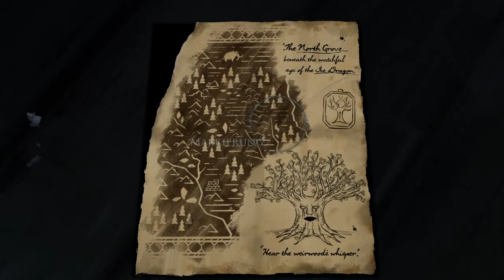Game of Thrones | Telltale | Folge 13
! Willkommen Freund von GamingausLeidenschaft !

In Folge 13 wird Garet vor eine schwierige Entscheidung
gestellt.

!!Viel Spass!!

ein kleines Trinkgeld zukommen lassen
(alles wird in Equipment und Qualitätsverbesserung gesteckt)
Aktuelles Ziel: NVIDIA 1050TI
ÜBER DIESES SPIEL
Titel: Game of Thrones - A Telltale Games Series
Genre: Abenteuer
Entwickler: Telltale Games
Publisher: Telltale Games/HBO
Veröffentlichung: 2. Dez. 2014

Game of Thrones - Eine Telltale Games Serie
ist eine sechsteilige episodische Spielserie
in der Welt der bahnbrechenden TV-Show von HBO angesetzt.

Diese neue Geschichte erzählt von Haus Forrester, einer Adelsfamilie aus dem Norden von Westeros,
treu zu den Starks von Winterfell. Gefangen in den Ereignissen um den Krieg der Fünf Könige,
werden sie in einen Strudel blutiger Kriegsführung, Rache, Intrige und Entsetzen geworfen, während sie kämpfen
und überleben, in einer Zeit in der die sieben Königreiche sich auseinander reißen. Sie werden die Rolle mehrerer
Mitglieder des Forrester-Haushalts übernehmen, und bestimmen ihr Schicksal durch die Entscheidungen,
die Sie treffen;
Ihre Handlungen und Entscheidungen werden die Geschichte um Sie herum verändern.

A Telltale Games Series is a six part episodic game series
set in the world of HBO's groundbreaking TV show.

This new story tells of House Forrester, a noble family from the north of Westeros,
loyal to the Starks of Winterfell. Caught up in the events surrounding the War of the Five Kings,
they are thrown into a maelstrom of bloody warfare, revenge, intrigue, and horror as they fight to
survive while the seven kingdoms tear themselves apart. You will take on the role of different
members of the Forrester household, and determine their fate through the choices you make;
your actions and decisions will change the story around you.

• Developed by the creators of the award-winning The Walking Dead –
  A Telltale Games Series, and The Wolf Among Us
• Meet and interact with characters from HBO’s hit TV show
• Visit King’s Landing, The Wall and other familiar locations
• Feel what it is like to play the Game of Thrones, where you win…or you die

UMG, INgrooves, SME (im Auftrag von Varese Sarabande); UBEM, UMPG Publishing, ASCAP, SOLAR Music Rights Management, UMPI und 12 musikalische Verwertungsgesellschaften